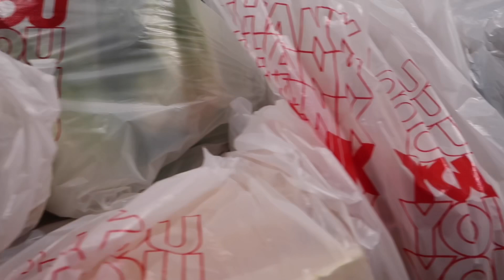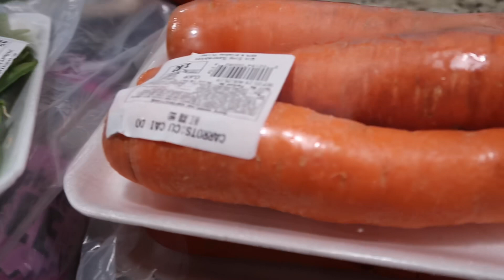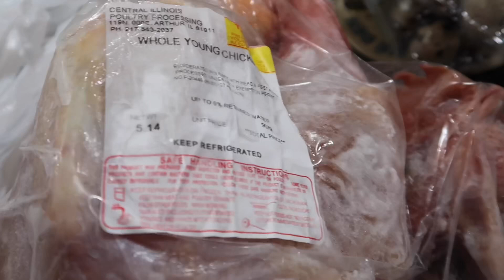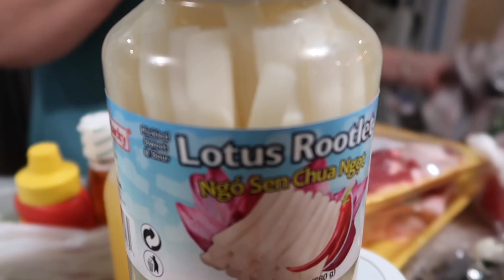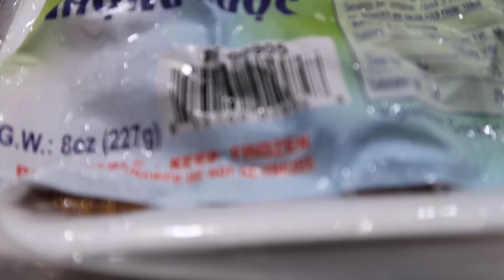VLog 252 ll Mời cả nhà xem mua sắm những gì cho tuần mới